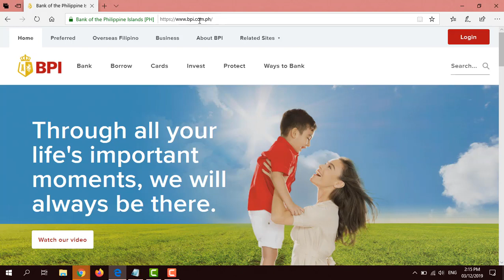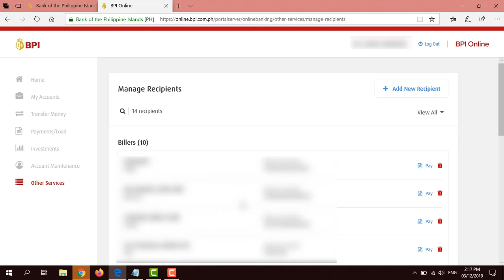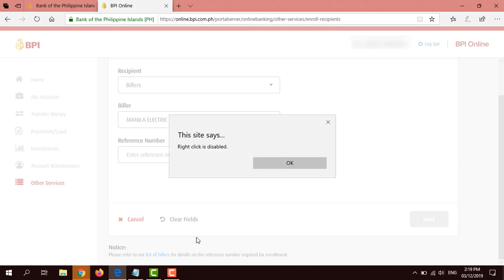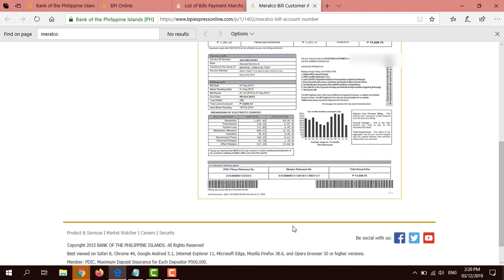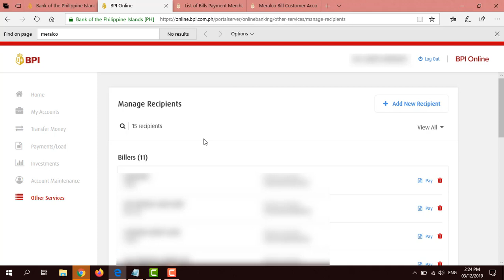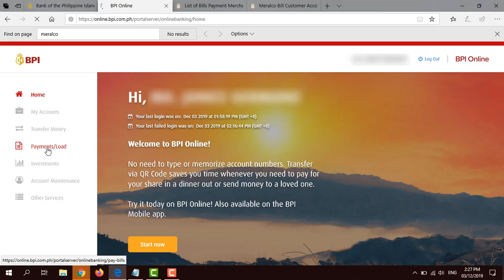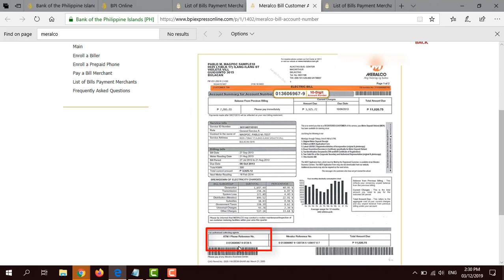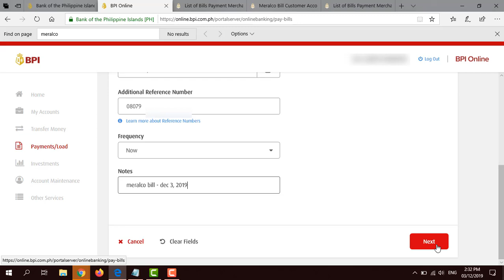How to Add Biller and Other Accounts in BPI Online Banking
Join my list and get your FREEBIES here to help you manage your finances better!

READ BLOG POST:
How to Pay Utility Bills Online through BPI Online Banking

Watch this video to know how to add billers, merchants, credit cards, and other accounts in your BPI Online Banking Account.

PLDT Online Payment: How to Pay PLDT Bill thru BDO, BPI, and Other Payment Channels